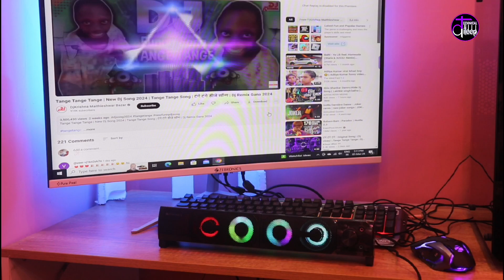Zebronics Zeb Wonderbar 10 USB Powered 2.0 Computer Speaker with RGB Lights Full Sound Test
This video offers a full sound test of the Zebronics Zeb Wonderbar 10 USB-powered 2.0 computer speaker, showcasing its audio quality and RGB lighting effects.